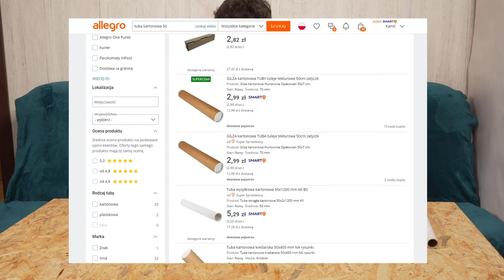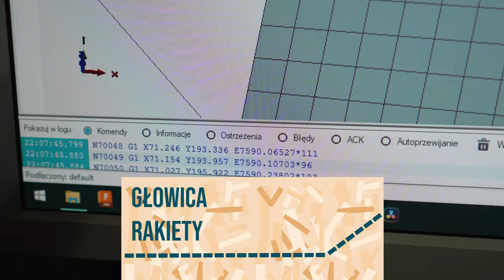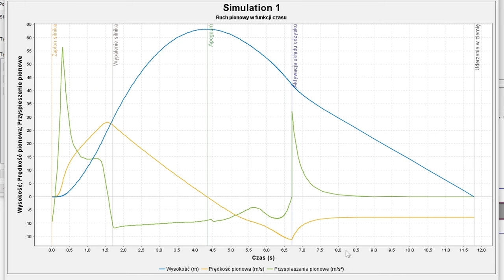Rozpocząłem własny PROGRAM RAKIETOWY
Uwielbiam modele RC  (zdalnie sterowane). Dziś jednak zajmiemy się budową "zabawkowego" modelu rakiety i troszkę sparodiujemy Kima.

drony elektronika
modele rc
samoloty na pilota zdalnie sterowane
gadget technologiczny